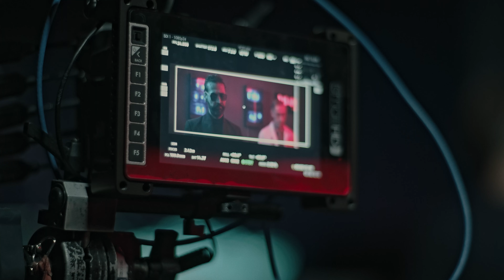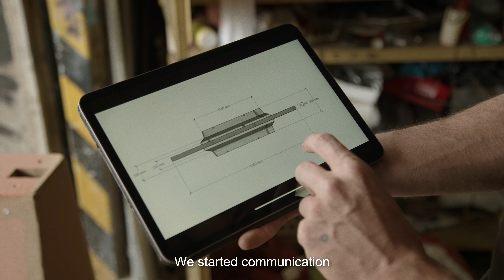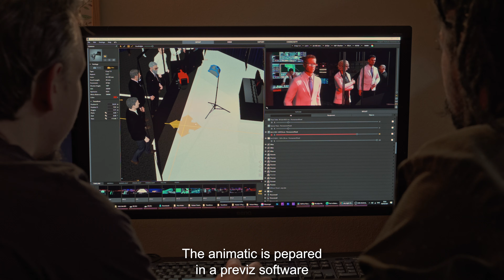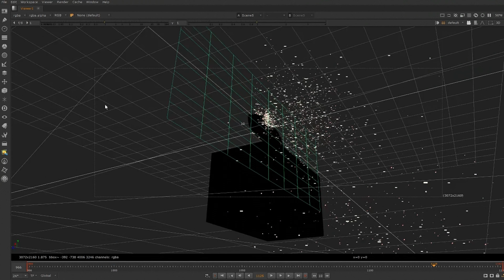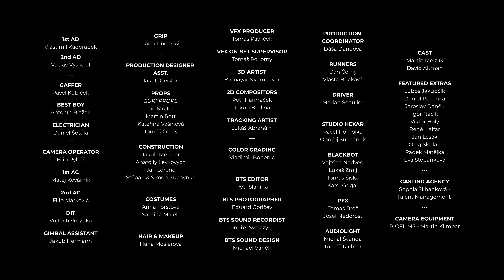Vulcan 3 by Airgun Technology | Behind the Scenes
The official release film for the new Vulcan 3 air rifle by Airgun Technology - watch here:

BTS Cinematographer: Lubomír Krupka
BTS Editor: Petr Slanina
BTS Photographer: Eduard Goričev
BTS Sound Recordist: Ondřej Swaczyna
BTS Sound Design: Michael Vaněk

Producer: Eilat Ben Eliyahu
Director: Faraz Alam
DOP: Gleb Volkov
Production Designer: Marek Špitálský
Editor: Tomáš Elšík
Color grading: Vladimir Bobenič
Sound designer: Jiří Nižník
Music composer: Ignacio Falcón

Over 70 people worked on this project, some for a few months. We highly appreciate the contribution of each and every one of them!
The full credits list appears at the end of the BTS video.